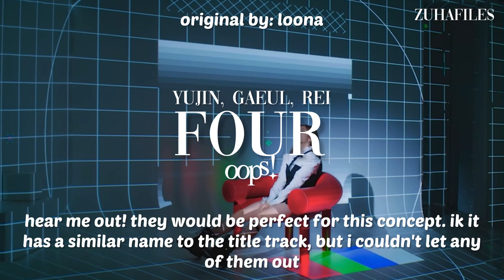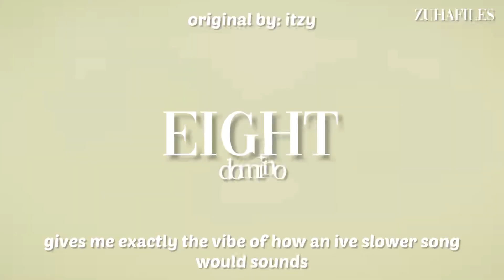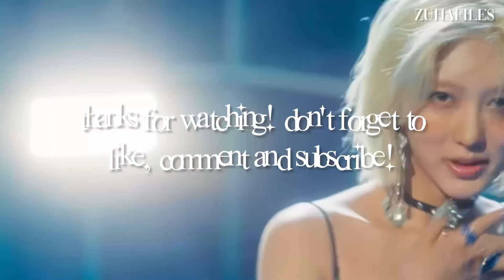giving ive a full album because starship does nothing